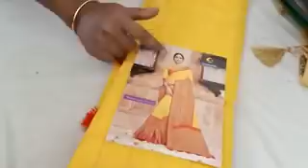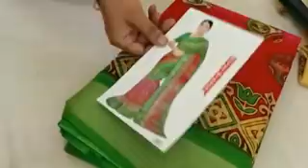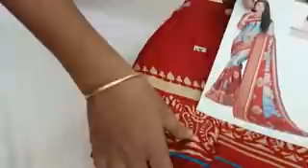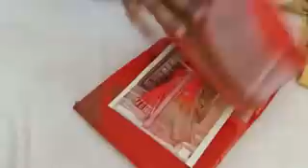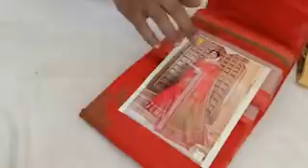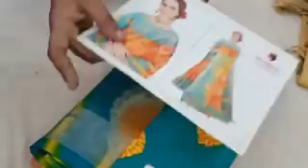(18.01.21 ) COLOUR FULL COLLECTION WHAT'S APP NUMBER 99769 78431